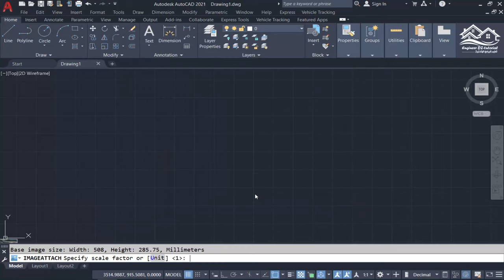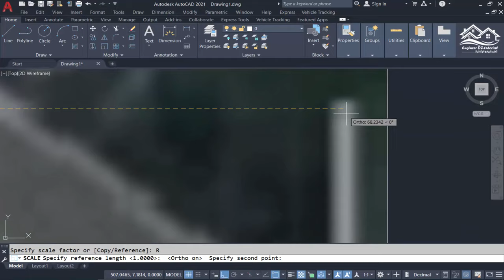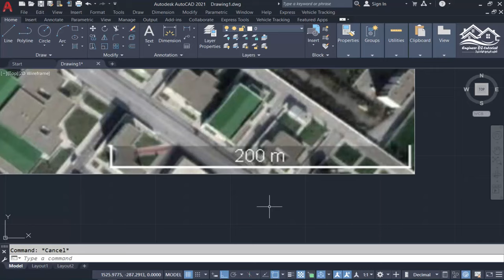للمبتدئين أسهل طريقة لتصدير صورة من برنامج Google Earth الى برنامج AutoCAD مع ضبط سلمها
للمبتدئين أسهل طريقة لتصدير صورة من برنامجGoogle Earth  الى برنامج AutoCAD مع ضبط سلمها
ملاحظة:
يجب تفعيل خيار Do not automatically tilt while zooming
من قائمة Tools/Options/Navigation/Do not automatically tilt while zooming